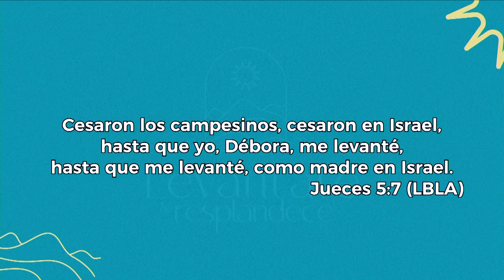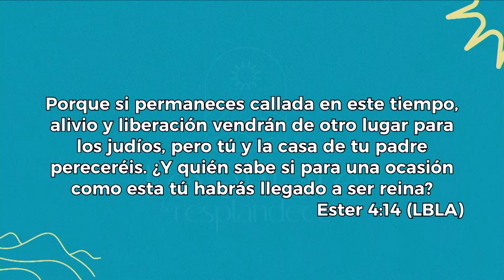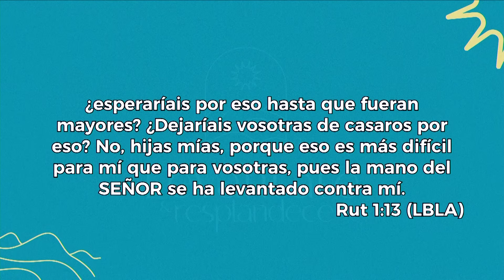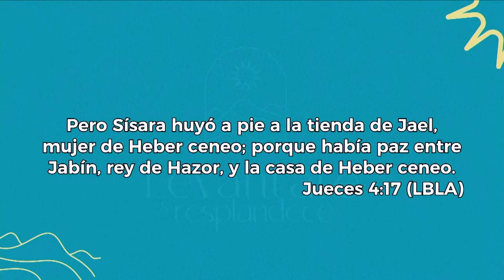Hannah L Ponce | Levántate | Congreso de mujeres 2023 Levántate y Resplandece